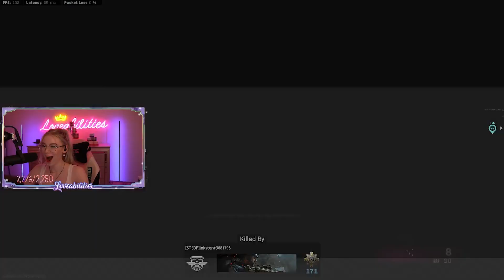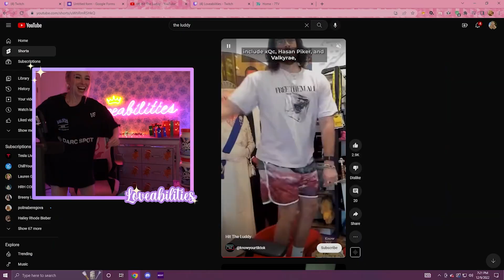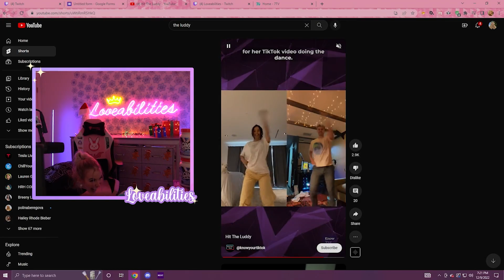BEST STREAMING MOMENTS OF 2022 | Loveabilities